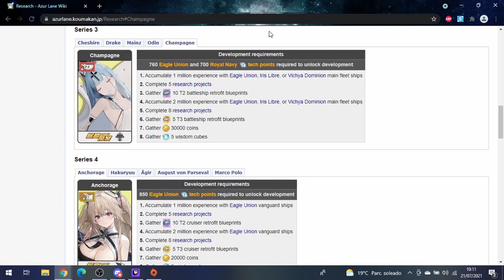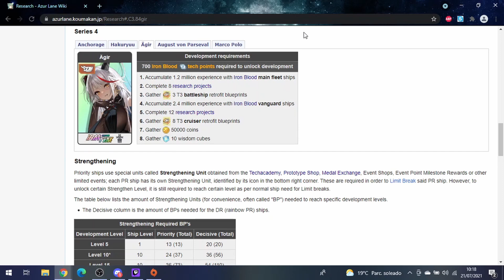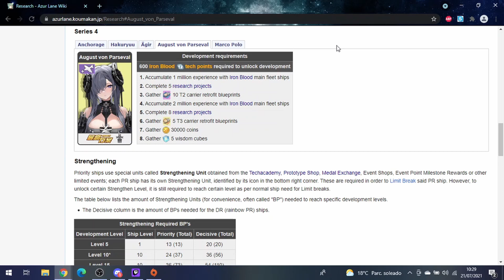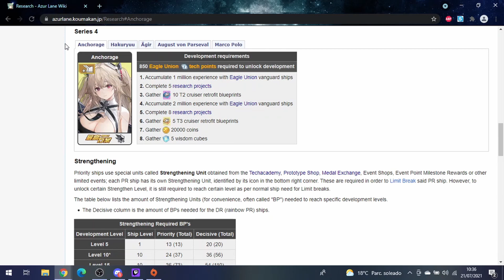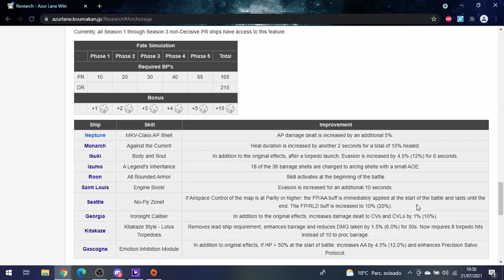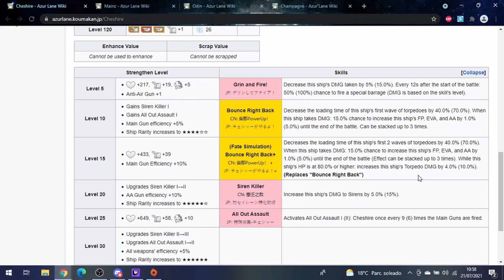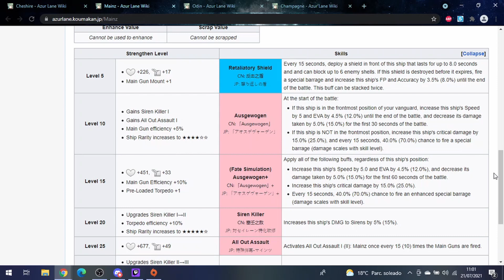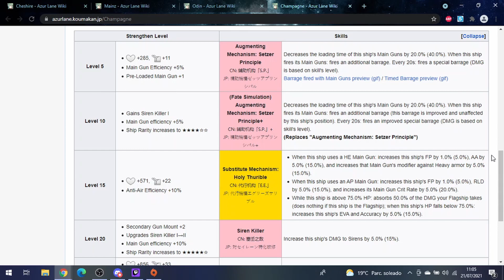Azur Lane. Research parte 2: barcos PR3 y PR4 y fate simulation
Hola a todos. Aquí os traigo el primer vídeo de las research, en el cual haremos una introducción a esta sección así como hablar un poco sobre los barcos de PR1 y PR2.

Secciones del vídeo:
0:00 Introducción
1:25 PR3
11:55 PR4
26:32 Fate simulation PR1 y PR2
40:33 Fate simulation PR3
48:39 Fin de video